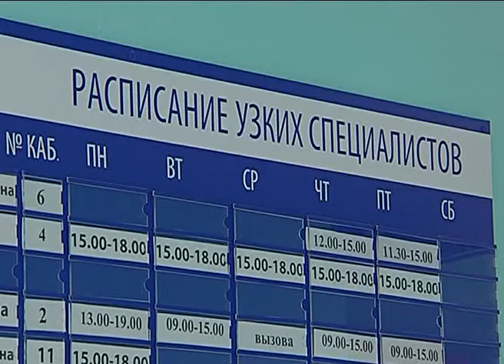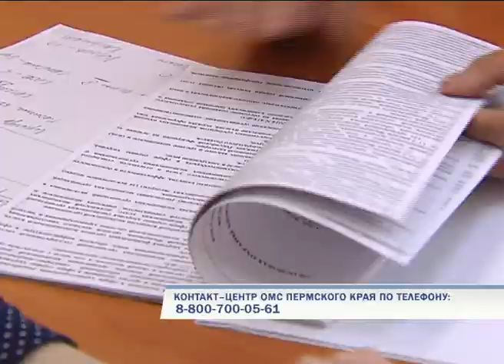Страховое сопровождение ОМС